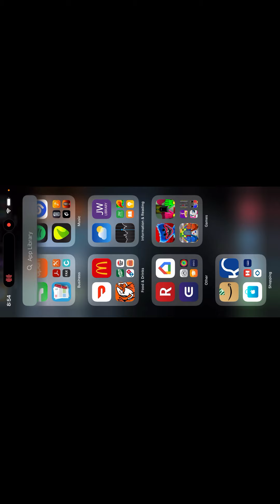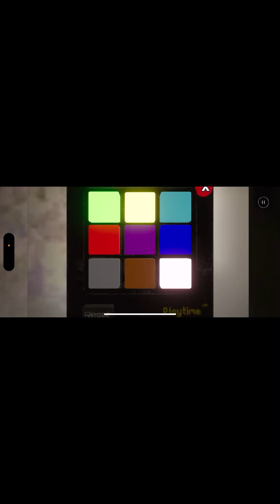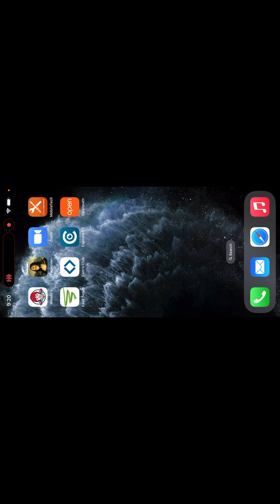I won $100,000 Video Game Championship: Poppy Playtime Vs Huggy Wuggy